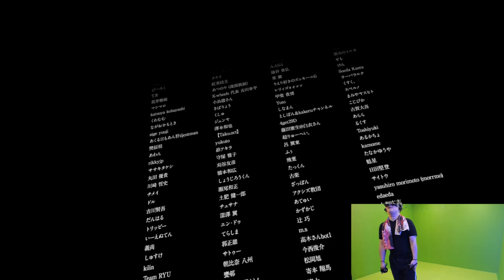Teasing Master Takagi-san VR 1学期 - FULL GAMEPLAY [からかい上手の高木さん] ROOMSCALE Oculus Rift S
Release Date:
21 May, 2020
Developer: KAYAC Inc.

This game is compatible with the Oculus Rift S, Oculus Rift, HTC VIVE, and HTC VIVE Pro HMD. keep in mind, i dont think it support WMR headset

The release will expand with Karakai Jōzu no Takagi-san VR 1&2 Gakki for Oculus Quest this year.

Teasing Master Takagi-san is a Japanese manga series by Sōichirō Yamamoto. The series features the daily life of Takagi, who loves to tease her classmate Nishikata, and Nishikata's failed attempts to get back at her. An anime television series adaptation by Shin-Ei Animation aired from January 8 to March 26, 2018.

Episodes: 24 + OVA (List of episodes)
English publisher: NA Yen Press
English network: SEA Animax Asia
Original network: Tokyo MX, ytv, BS11, AT-X, BS-NTV, J:COM TV
Studio: Shin-Ei Animation
Genres: Romantic comedy, Slice of life